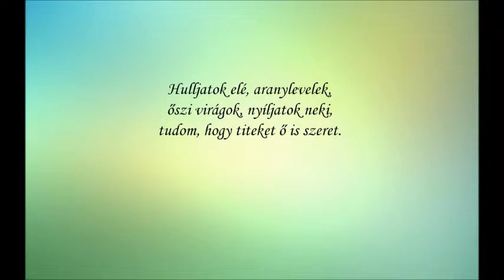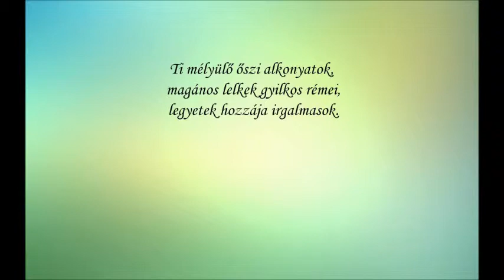Reichard Piroska Őszi üdvözlet